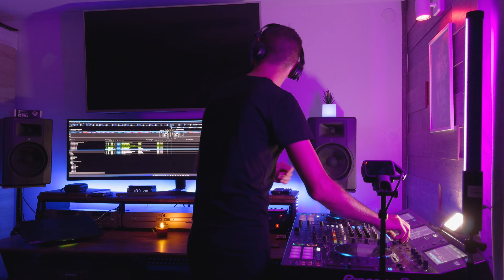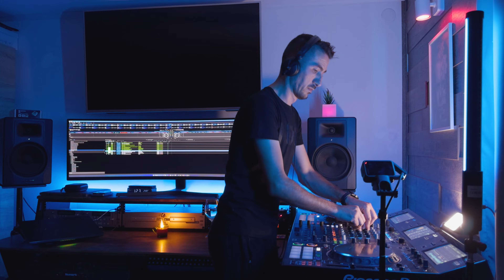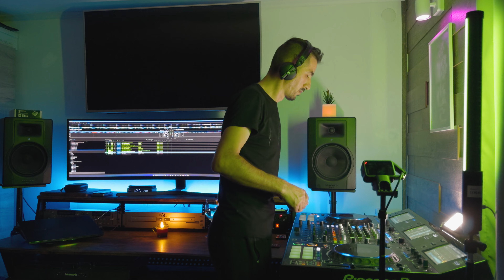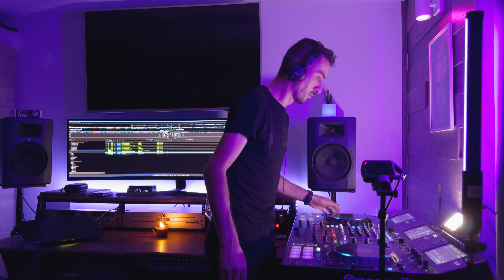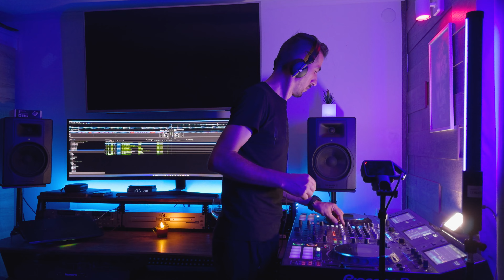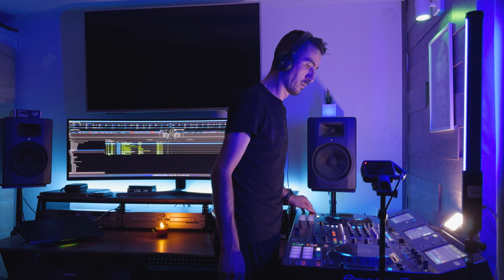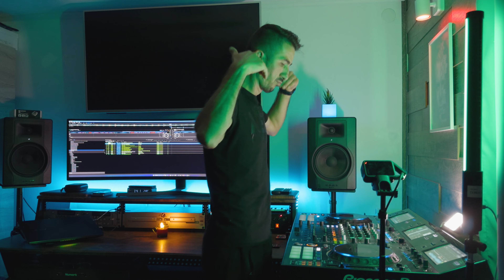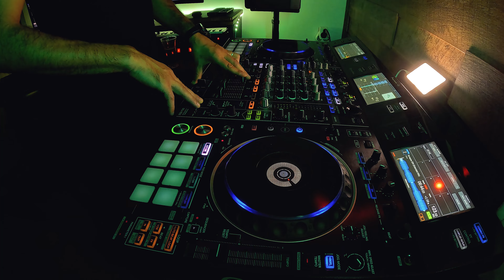What's the Best Melodic Techno Beat for Your Journey? Essential Vibes 135 | Adictical Dj Set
In this episode, I'm excited to bring you an electrifying selection of tracks that dive deep into the realms of Melodic Techno, Progressive House, Indie Dance, and Deep House. Each song is carefully selected to create a journey filled with powerful beats and uplifting melodies, delivering an immersive experience that will captivate your senses.

Tune in, share the vibes, and let me know how this mix resonates with you!

► Stay updated! ► Discover more on YouTube: Adictical ► Join the conversation on Facebook: Adictical on Facebook

Corren Cavini - Stand Your Ground (Extended Mix)
Dirty Vegas - Believer (Extended Mix)
Sevevv – DARE (Extended Mix) [ERRORR]
Veednem - Freedom (Original Mix)
Deecross - Move It
Nick Curly - Abiola (Nick Curly Version)
Ruben Karapetyan - Neurotransmitter (Extended Mix)
Rockka & Maze 28 - Mirage (Extended Mix)
Cloaked - Always Been (Ziger Remix)
Eli & Fur x Hugo Cantarra feat. Richard Judge - Love Again (Extended Mix)
Phikey & Kazmyn - Fatal Love Affair (Extended Mix)
Estiva - Synapse 209 (Extended Mix)
Minorah - Reveries (Original Mix)